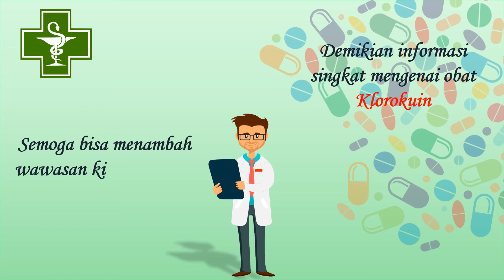Obat Klorokuin..!!! Obat Malaria yang dapat digunakan untuk pengobatan Covid 19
Obat Klorokuin merupakan obat yang biasa digunakan untuk pengobatan penyakit Malaria. Tetapi belakangan ini, di beberapa negara obat ini digunakan juga untuk pengobatan Covid 19. Berdasarkan penelitian obat ini dapat memperlambat virus Covid 19 untuk memperbanyak diri.